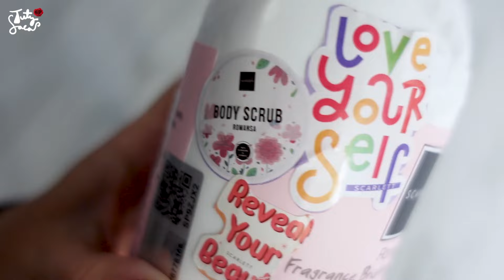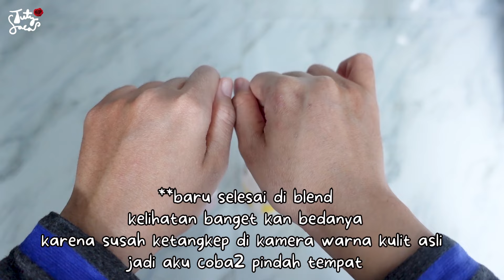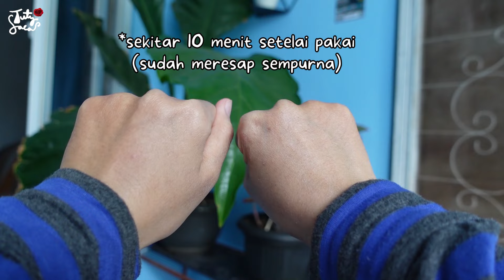GRWM : Makeup Guru TK Buat Ngajar. Cepat, Simpel, Fresh !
Makeup tutorial kalau aku mau ngajar TK. Makeup yang cepet simpel dan hasilnya fresh. Bisa juga buat emak2 nih.

Produk di video:
1. Scarlett Body Lotion Harga Rp 75.000
2. Wardah Colorfit Cushion Shade 23W Rp 107.000 Warm Ivory
3. Wardah Colorfit Loose Powder Shade 22N Light Ivory
4. Wardah Colorfit Cream Blush Rp 51.000
5. Purbasari Eyebrow Brown Rp 46.500
6. Emina Squeeze me up Black Rp 60.000
7. Wardah Exclusive Matte Lip Cream shade 11 Oh So Nude Rp 63.000
7. Emina Creamatte shade Jelly Bean Rp48.500